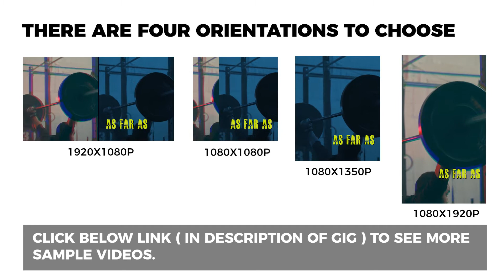FIT05 - Short video ads Gym & Fitness